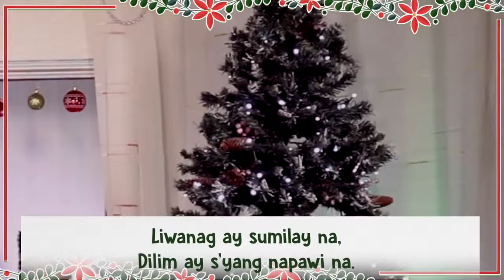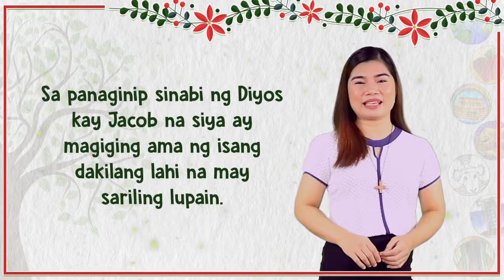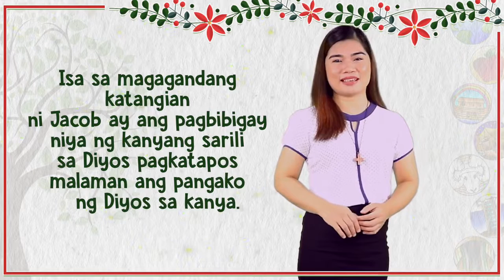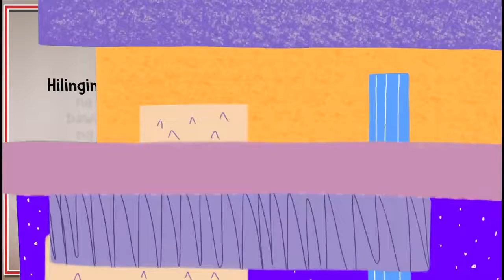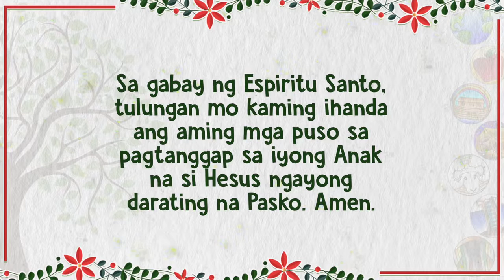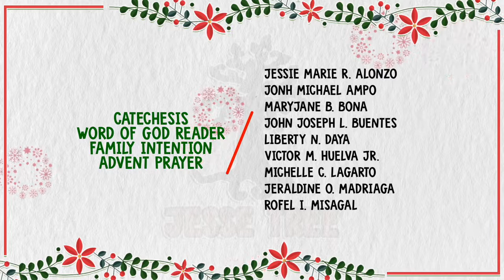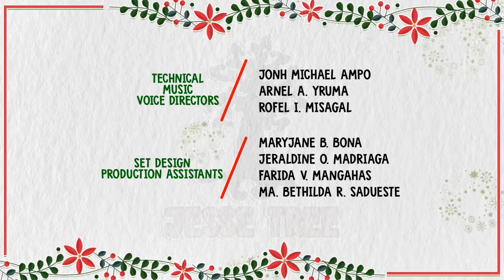JESSE TREE | DAY 6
Hello mga bata at sa buong pamilya!  Sa araw na ito, nasa ika-6 na tayo ng Pagdiriwang ng Jesse Tree. Halina at samahan ninyo kami sa pagdiriwang.  Ang simbolo na ating isasabit ay Hagdan.  Bakit hagdan? Alamin natin sa pakikinig ng Katekesis.  Kitakits tayo sa ganap na ika-3:30 ng hapon.